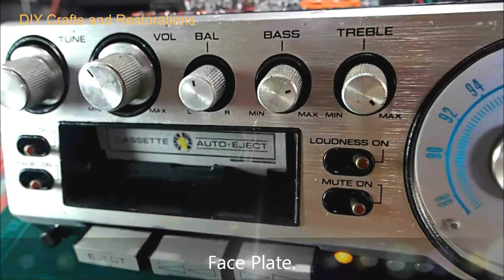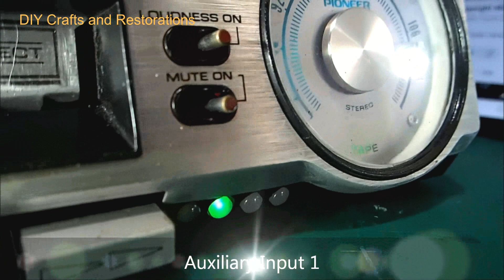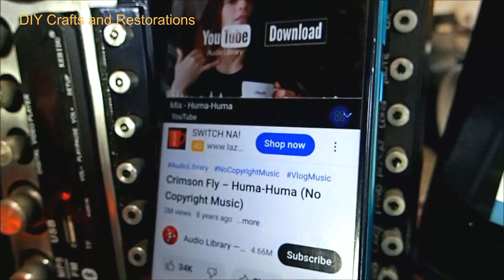Pioneer KP500 Powered by BBE Sonic Maximizer with AUX Input Selector and Bluetooth Audio Receiver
KP500 BBE Sonic Maximizer Modification.
Relay Switching Circuit, Bluetooth Audio Receiver Module.
AUX Input Selector Module, Audio Isolator Noise Eliminator Module.